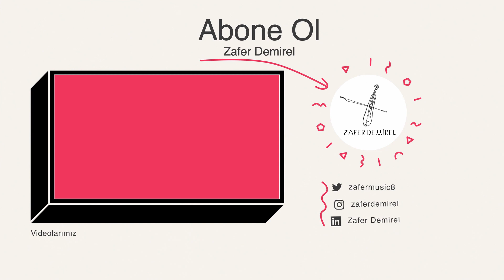ÜSTAD KATİP ŞADİ ! (Müzik Sohbetleri #6 Emre SARICI)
Herkese merhaba videomuzda Üstad Katip Şadi hocamız ile ilgili bir çok bilgil bulabilirsiniz. Görele' li kemençeci Emre Sarıcı ile güzel bir sohbet gerçekleştirdik. Katip Şadi hocamız ile ilgili bir çok bilgi aktardı. Buradan kendisine tekrar teşekkür ederim. Herkese iyi seyirler. Müzikle kalın!

Kemençe ders videolarımı Udemy üzerinden paylaşacağım paylaştığımda buradan duyuru yapacağım!